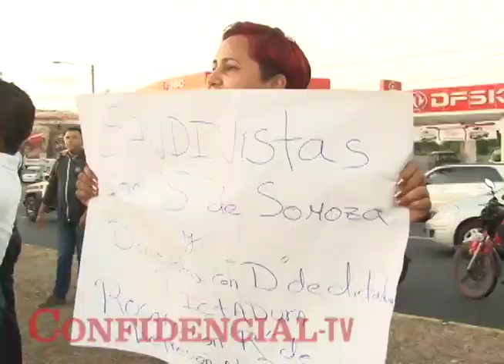Represión ante protesta pacífica contra reforma al INSS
Agentes de la Policía Nacional, fuerzas de choque y miembros de la Juventud Sandinista (JS) reprimieron con palos, tubos y piedras, a jóvenes y adultos autoconvocados en el movimiento SOSINSS, quienes se reunieron la tarde y noche de este miércoles en Camino de Oriente, para protestar por las reformas realizadas por el Gobierno del presidente Daniel Ortega al Instituto Nicaragüense de Seguridad Social (INSS).